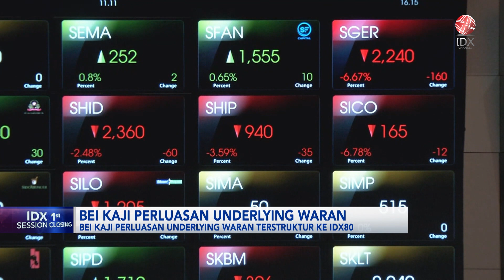BEI Kaji Perluasan Underlying Waran | IDX CHANNEL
Bursa Efek Indonesia (BEI) menyampaikan akan memperluas Underlying Waran terstruktur atau Structured Warrant ke IDX80. Kajian ini telah diusulkan ke Otoritas Jasa Keuangan (OJK) dan tengah menunggu persetujuan dari pihak OJK.